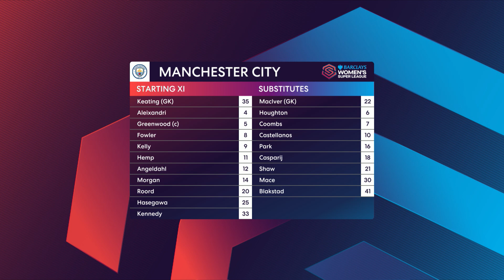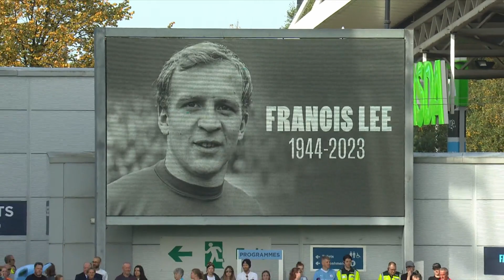Chelsea women vs Manchester City women WSL 23/24